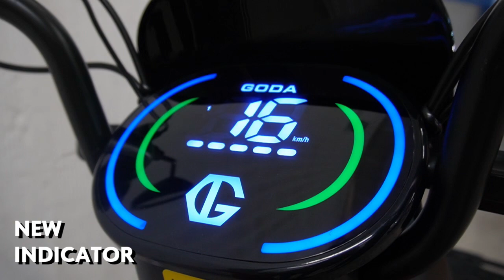NEW UNIT!! GOLDEN MONKEY 140D FULL UNIT SHOWCASE!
Ayo diintip yuk unit baru dari 140D dari Goda, dengan berbagai pembaruan windshiled, striping baru, dan desain lampu LED baru yang membuat unit ini semakin elegan dan manis!
Eco-Friendly Energy Future
Dapatkan produk-produk kami hanya tersedia di dealer resmi Goda
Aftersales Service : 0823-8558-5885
Sales | Service | Sparepart
Kawasan Industri Candi Tahap V
Jl. Gatot Subroto Blok E1 No.27 Ngaliyan
Kota Semarang